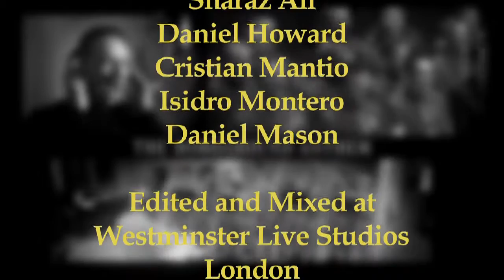Russell Watson & Simon Weston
A great insightful interview with the singing legend that is Russell Watson and Falklands here Simon Weston  - Both great guys and